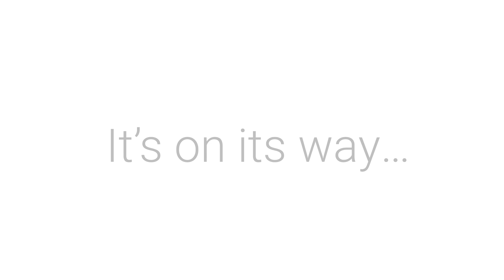It’s on its way…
There it goes! The winning Fendt 700 Series tractor has begun its journey to Germany for its Special Refurb. Follow the story with us and watch the fascinating refurb process.